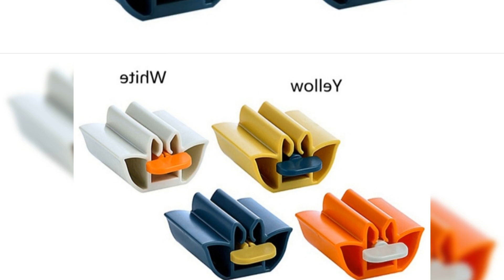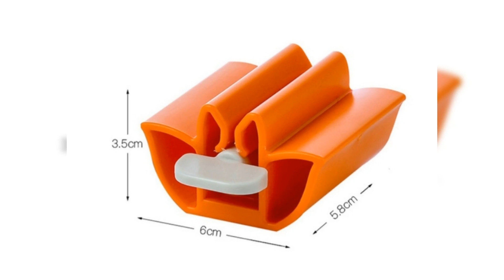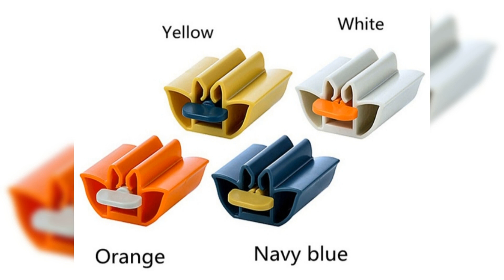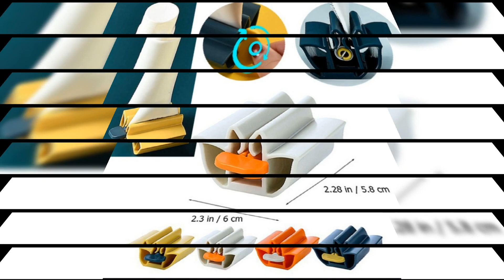Manual press dispenser rolling holder toothpaste squeezer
Material: ABS
Color: Yellow, White, Orange,Blue
Size: 6.00X5.80X3.50cm
Packing:1pcx rolling tube toothpaste squeezers

Features:
1 Made of high-quality materials, durable and durable.
2 This tube extrusion machine will meet,your different extrusion needs
3 Hand rolling design, more convenient touse.
4 Small size, lightweight, easy to storeand carry.
5 Widely used in hair dyes, paints,cosmetics, beauty creams, lotions, moisturizers, hair gels, craft glues,ointments, ketchup, garlic sauce and any other things packed in tubes.

Notice:
Actual color may be slightly different from the image due to different monitor and light effect
Please allow 1-3cm deviation due to manual measurement